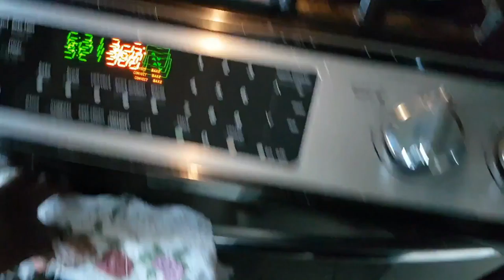Cooking with Kaci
Cooking with Kaci, making shake n bake chicken. Hope you guys like this video